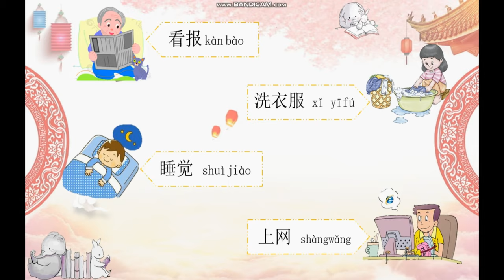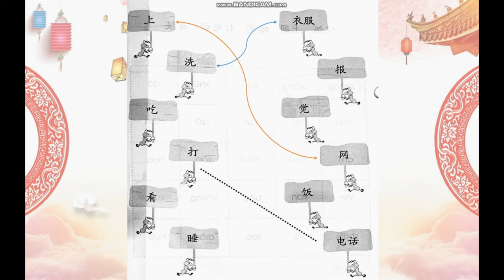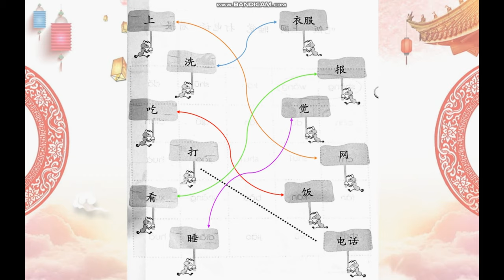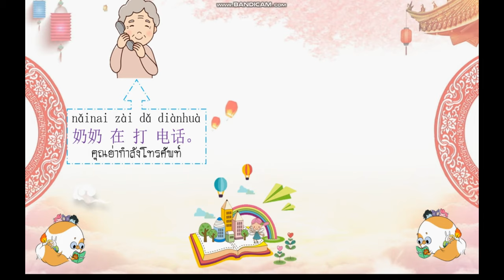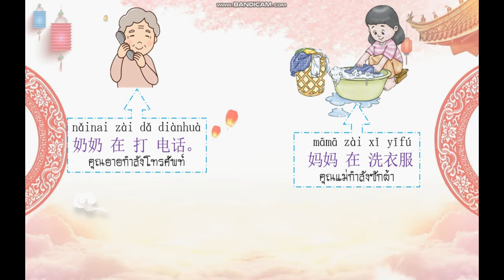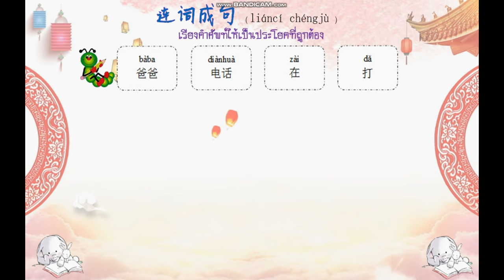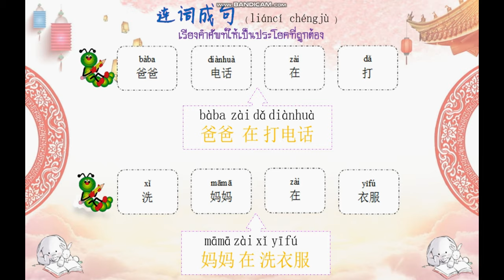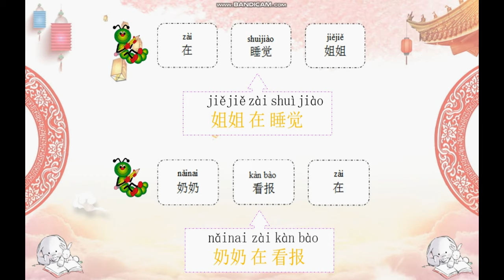เรียนออนไลน์ EP.3 ประถมศึกษาปีที่ 5 วิชาภาษาจีน [01 มิ.ย.-05 มิ.ย.63]